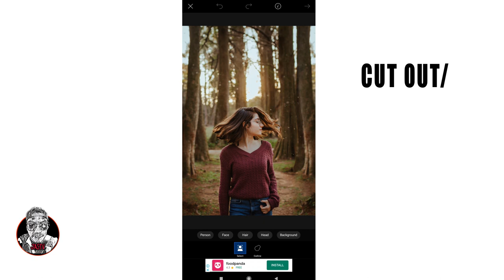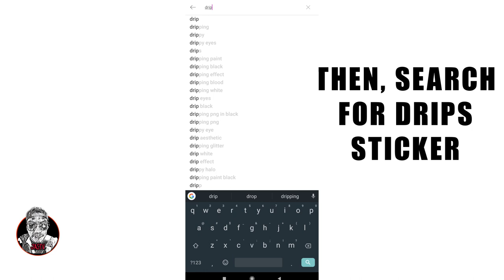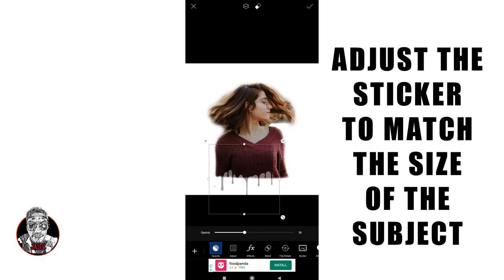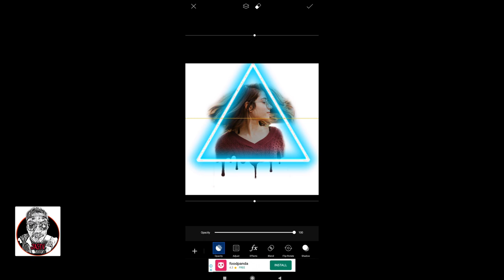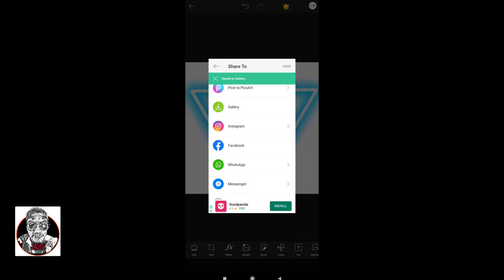PicsArt| How I make drip art effect| Triangle Pop out | Beginners Guide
Short tutorial for beginners on photo editing from PicsArt